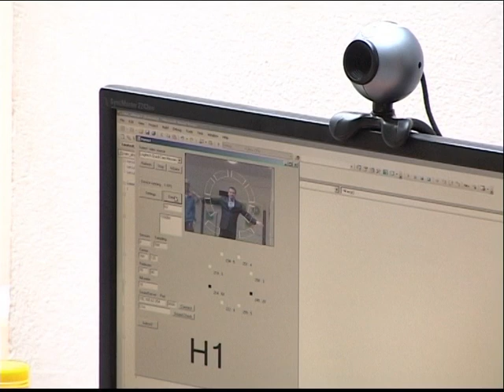24 órás programozói verseny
Április 21-én délután kettőkor vette kezdetét a Műszaki Informatikai Kar 24 órás Programozási Versenye. Az egymillió forint összdíjazású megméretés során a résztvevők karmesterekké is váltak, miközben a probléma megoldásán dolgoztak.